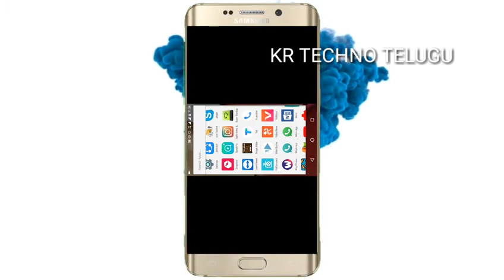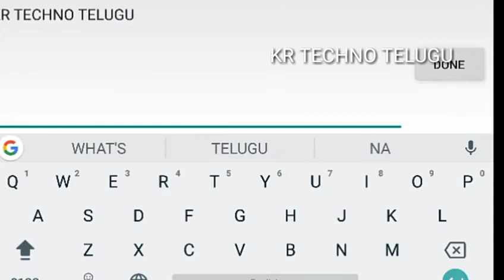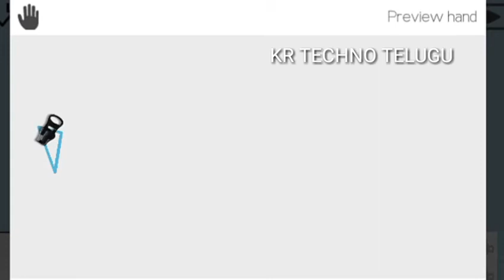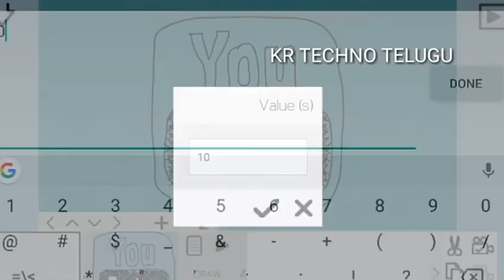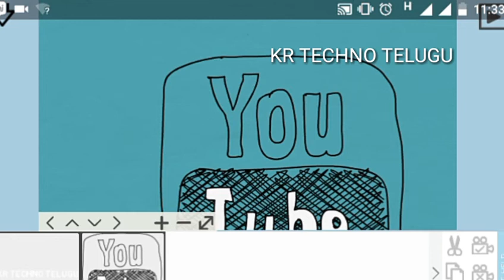పెన్ తో రాస్తున్నట్లుగా యానిమేషన్ వీడియో చేయడం ఎలాగో చూడండి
మనం పెన్, పెన్సిల్ తో రాసినట్టుగా యానిమేషన్ వీడియో చేసుకొండి ఈ app ద్వారా